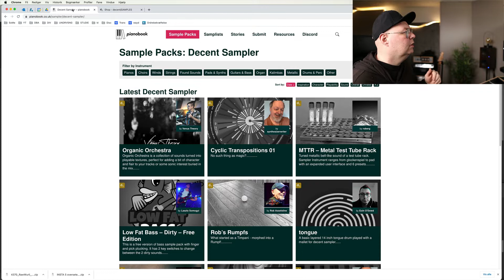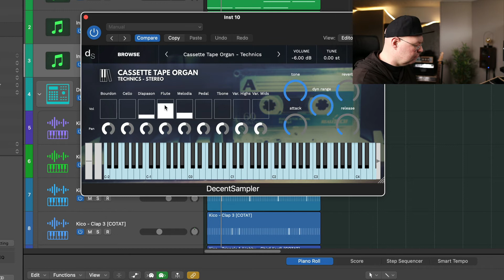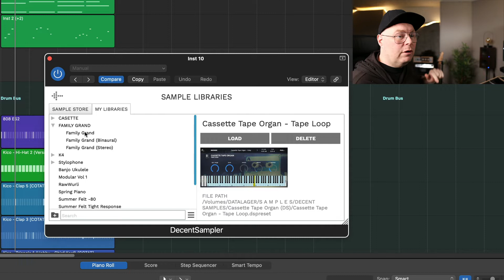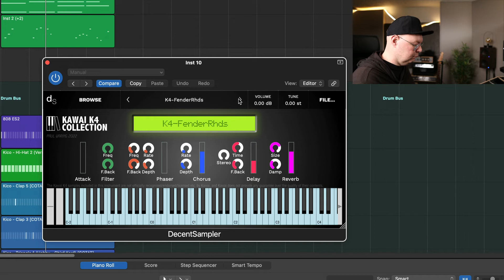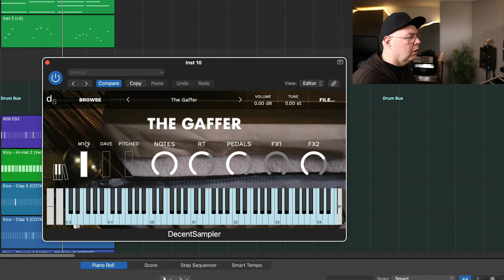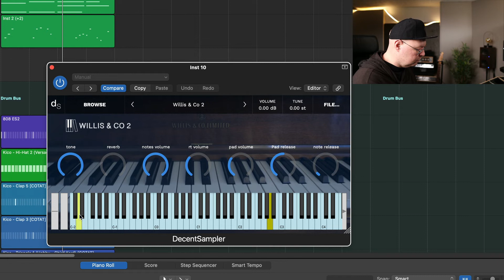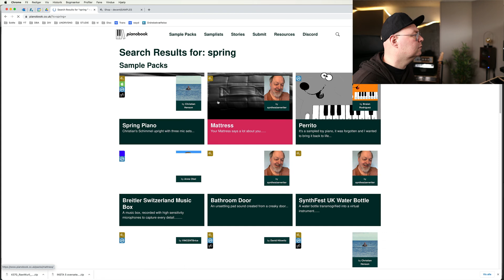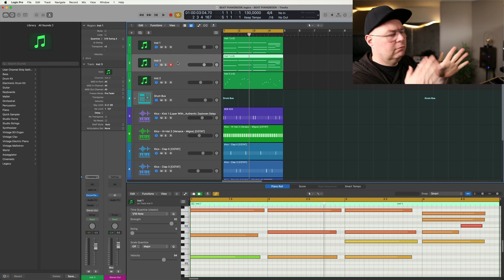GRATIS CINEMATIC SAMPLES | PIANOBOOK | DECENTSAMPLER